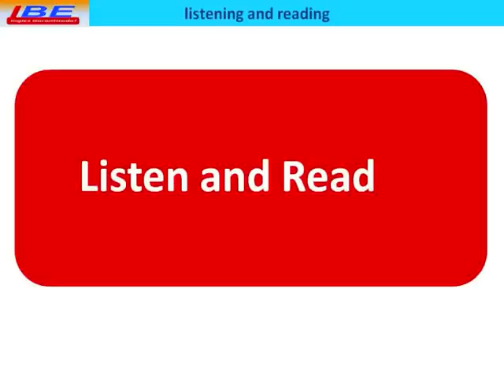English lesson listening and reading practice STEVIA SEED HARVEST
Instructor de la escuela de ingles IBE ingles garantizado da un tutorial de audio y lectura.

IBE english language ESL instructor gives a listening and reading tutorial.

(Do you)Remember on my last video I showed you a stevia plant that
 was flowering?

 Well, here are the buds, the flower buds and the seeds from
 the stevia plant.

OK. As you can see. see the seeds right there? Each little pod has about
five four seeds in it.

OK, I'm gonna go ahead and cut a couple of these. and show you where
I'm planting them.

english grammar english-grammar business-english business english-lesson esl learn-english engvid toefl ielts speaking toeic anglais inglese inglés Englisch англи́йский inglês angielski engleză anglicky αγγλικά İngilizce إنجليزي Inggris Angol